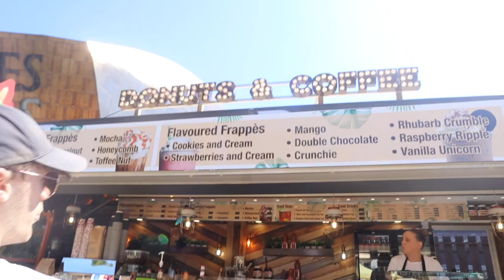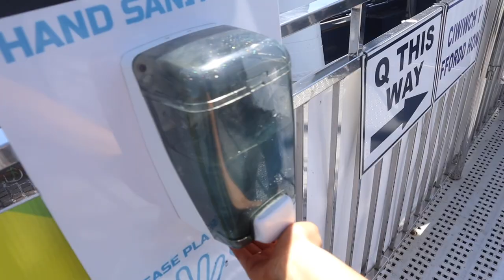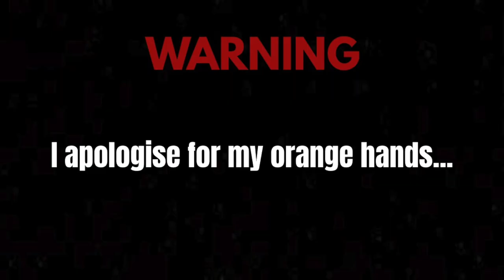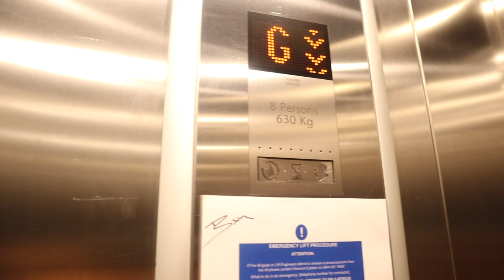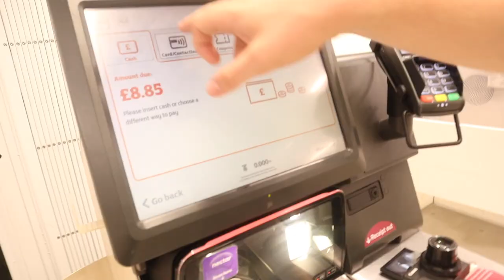MY FIRST EVER VLOG | TikToker Almost Tips Boat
HI! Welcome to my first ever youtube video. My TikTok boyfriend almost makes us one with the fish by nearly tipping our boat. We also went shopping to get ready for my amateur modelling shoot in London which will be in the next vlog coming soon!!

Filming I Camera Equipment:

Canon G7X Mark II / Vlogging Camera
LED Ring Light
Blue Yeti Microphone
Mini Camera/Phone Tripod
Large Camera/Phone Tripod

Candles:

Vanilla caramel cooke, Berry Kiss & Apple Cider Candles
Gift set I 9 Scented Candles
Anxiety Reducing Scented Candles (20 Pack)
Yankee Candle Gift Set I 18 Scented Candle Tea Lights & Holder

Makeup:

Makeup Brush set
L'Oreal Paris True Match Liquid Foundation
Benefit Hoola Bronzer
Elf Bronzer
NYX Highlight & Contour Stick
NYX Soft Matt Lip Cream
NYX EyeLiner
NYX Finishing Powder